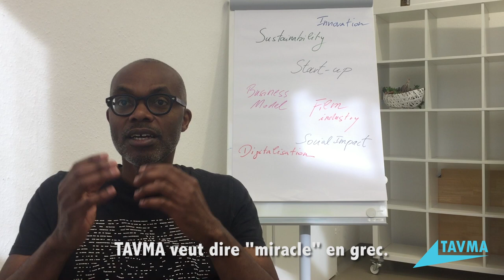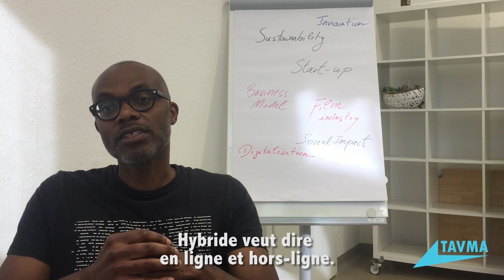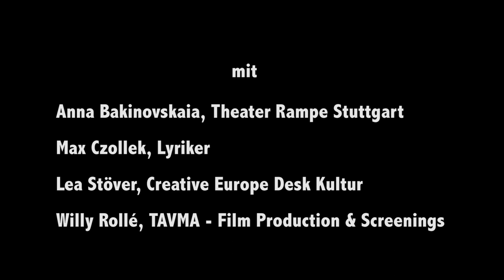Die Digitalisierung des kulturellen Lebens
Kulturschaffende melden sich zu Wort und berichten von ihren Erfahrungen mit der Digitalisierung im Bereich der Kultur. Dieser Beitrag wurde bei der Veranstaltung "Die Digitalisierung des kulturellen Lebens" gezeigt. Zu Gast waren auch  Staatssekretärin Petra Olschowski (MWK) und Emmanuel Suard (Arte).